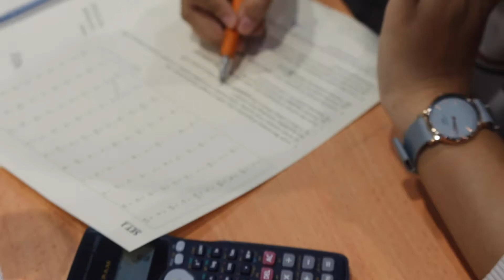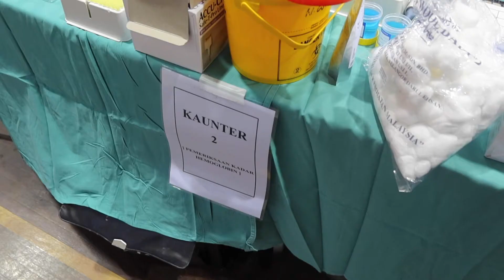INSIDE PSA: EMSCEI 2020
STEM EXHIBITION AND INNOVATION @ POLITEKNIK SULTAN SALAHUDDIN ABDUL AZIZ SHAH